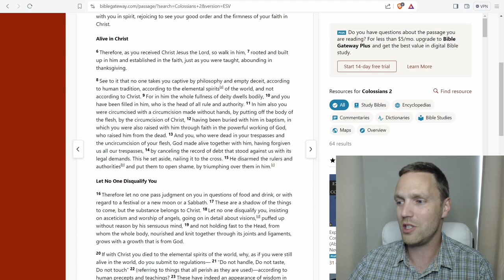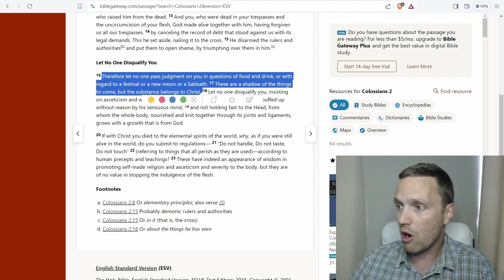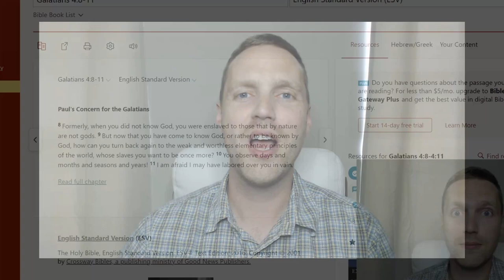Verse By Verse Through Galatians: Galatians 4:8-11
Teaching through Galatians 4:8-11.

To see assessments of Christian teaching, check out our main "Learn To Discern" YouTube channel:  @learntodiscernministry